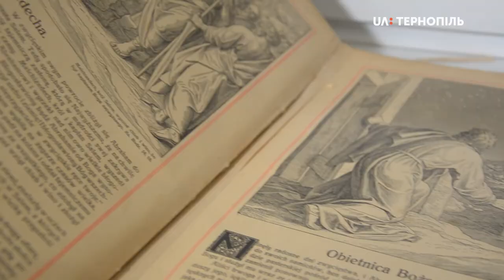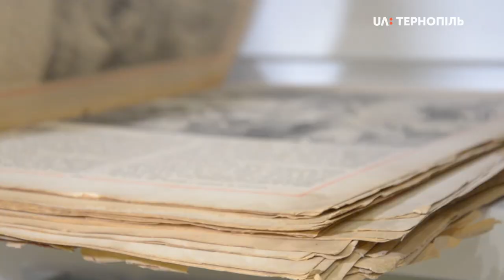У Теребовлі є інтерактивний музей-майстерня. Ранок на Суспільному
З історико-краєзнавчого – у музей-майстерню. У містечку Теребовля, що на Тернопільщині, відремонтували місцевий музей і тепер він діє в іншому форматі. Відвідавши музей, можна не лише ознайомитися з історичними артефактами, а й взяти участь у творчих майстер-класах